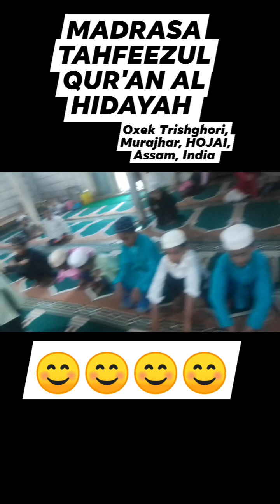মাদ্রাসা ছাত্রের এক ভাল লাগা ভিডিও। মাদ্রাসা তাহফীজুল কুরআন আল হিদায়াহ। মাদ্রাসা। খেলা - ধূলা